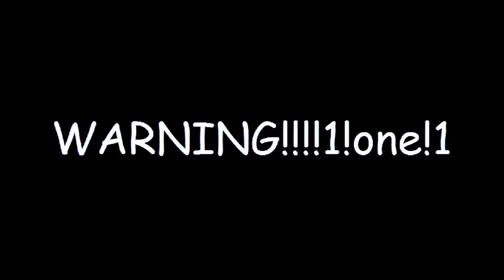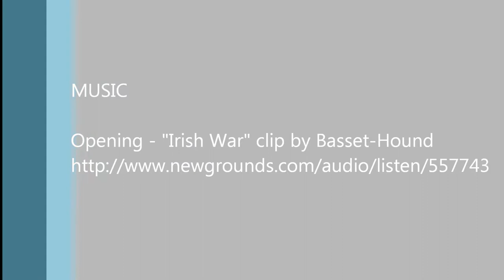Ultra Hardcore Minecraft Attempt 2 Episode 8 Thaumcraft Beginnings Part 3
For episodes 6 through 8 of my Ultra Hardcore series, I get going with Thaumcraft! From the basics to more advanced infusion, I finally get a good bit of research done and after some element combining and some set up in the Thaumcraft room, I get everything going in these three episodes from a basic crucible all the way up to infusion crafting! Enjoy!